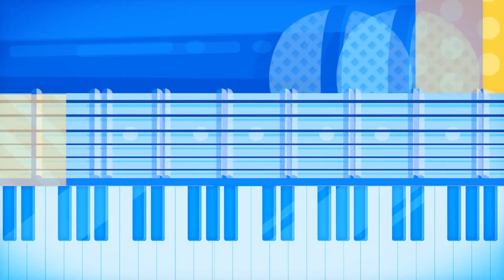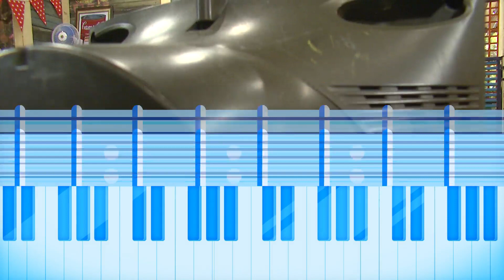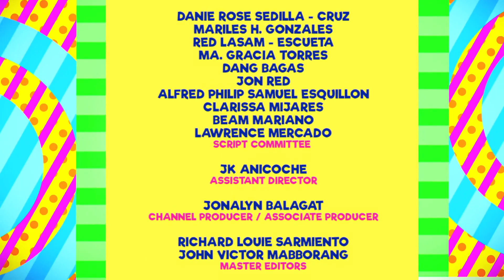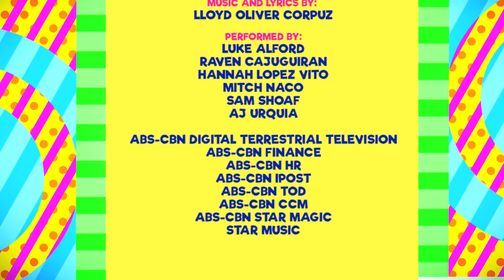Soundcheck: Impromptu Singing Full Episode | Team YeY Season 1